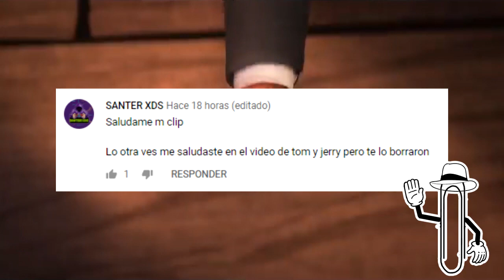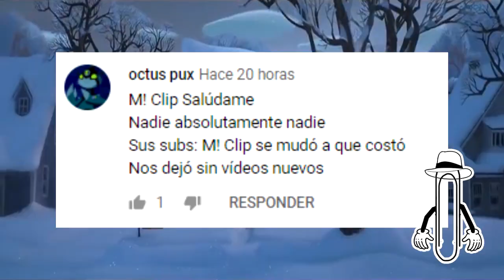UN JEFE EN PAÑALES 2 FECHA DE ESTRENO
Hola a todos un jefe en pañales esta de regreso con su nueva pelicula boss baby 2 family business, la cual se estrenara enmarzo de 2021